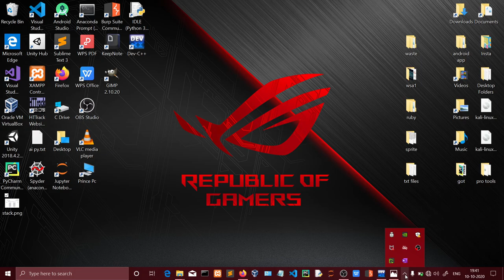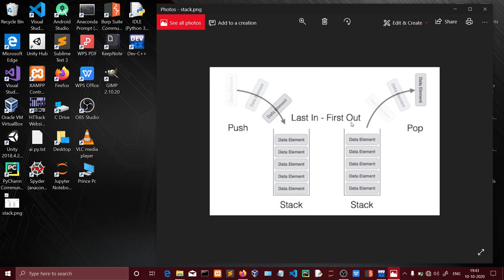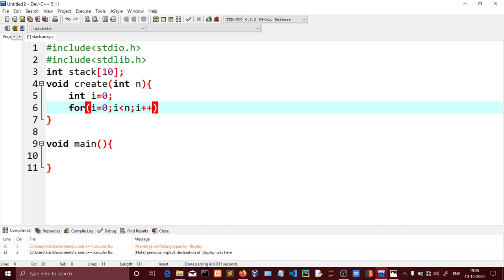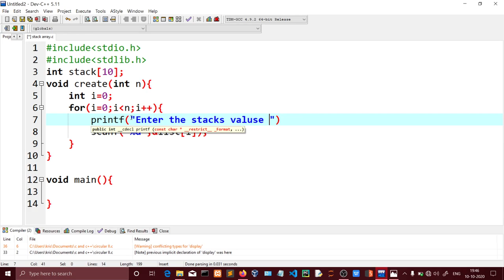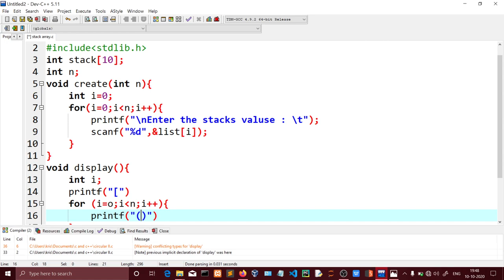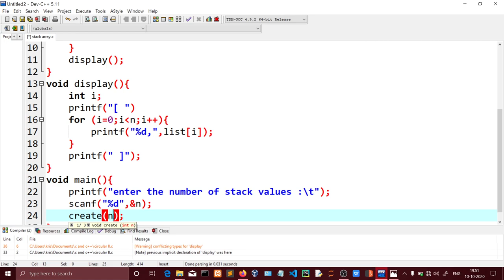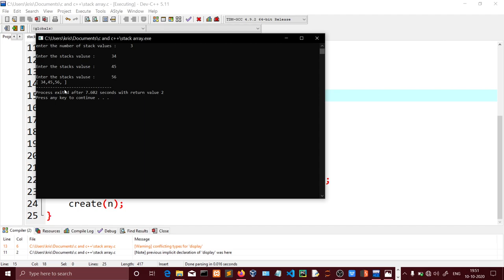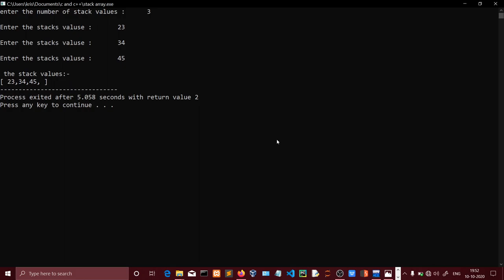How to create an stack useing array based implementation useing c program in tamil | Quick Through